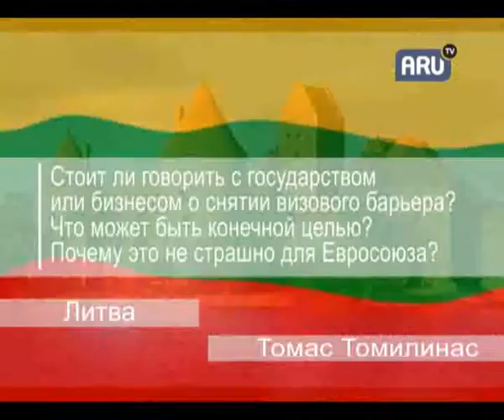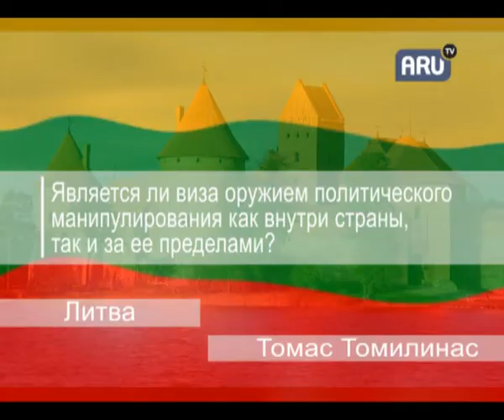БЕЛАРУСЬ БЕЗ ВИЗ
Чем больше белорусов побывает в Европе, тем скорее Беларусь сама станет европейской во всех смыслах.. Этот нехитрый принцип лег в основу кампании "Без визы". О ее задачах и реальных перспективах в программе "ЭКСПЕРТ" на канале рассказывает литовский эксперт Томас Томилинас.